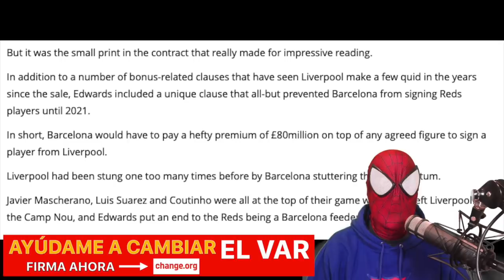SE FILTRA🤬🤯 CLAUSULA SECRETA del TRASPASO de COUTINHO al BARÇA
Se filtra una clausula NEFASTA del contrato de Coutinho que demuestra lo INCOMPETENTE que es Bartomeu. Nunca había visto nada igual.